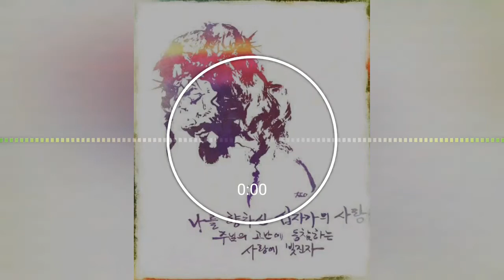Khmer Christian Song-តើអ្នកស្គាល់ក្ដីស្រលាញ់ដែលទ្រង់ផ្ដល់ដែរទេ?